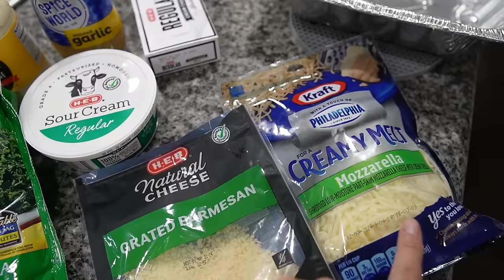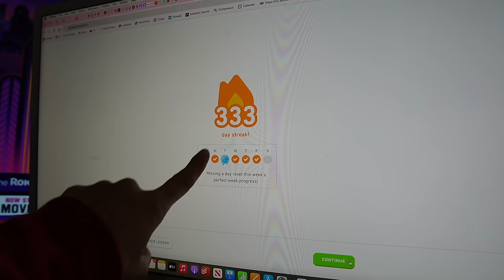SPEND THE DAY WITH ME | VLOGMAS DAY 15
Hey y'all! Let's give Vlogmas a go this year - happy December 15th!

1: Walking Pad
2: L Shaped Desk

- - - - FILMING EQUIPMENT - - - -

✰ Sony ZVE10
✰ Sigma 16mm f1.4 lens